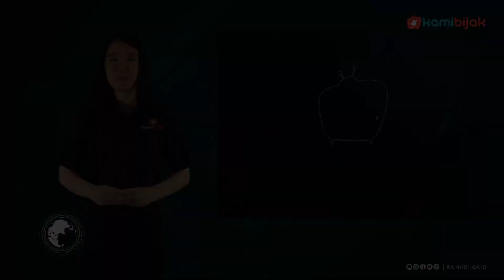Kemenkes Akan Lakukan Vaksinasi Covid-19 untuk Anak Disabilitas Berusia 6-11 Tahun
KamiBijak.com, Infosiana – Juru Bicara Kementerian Kesehatan (Kemenkes), dr. Siti Nadia Tarmizi, mengungkapkan rencana vaksinasi covid-19 untuk anak-anak disabilitas berusia 6-11 tahun. Hal itu Ia ungkapkan saat ditemui dalam acara talkshow yang diadakan oleh BNPB, Senin (08/11/21).

Dalam acara yang bertemakan 'Vaksin Anak, Sayangi Keluarga', Nadia menjelaskan pihaknya akan bekerjasama dengan pihak terkait lainnya dari kalangan komunitas dan sekolah. Selain itu Kemenkes, juga akan bekerja sama dengan dinas sosial di tingkat daerah terkait penanganan anak-anak yang tidak mengenyam pendidikan.

Nadia mengatakan rencana tersebut muncul mengingat adanya 25 juta anak-anak yang berada di usia ini belum mendapatkan vaksinasi untuk menekan kasus COVID-19. Kemenkes akan memberikan akses vaksinasi untuk anak-anak yang berusia 6-11 tahun agar mendapatkan vaksin.

Berdasarkan keterangan, vaksinasi akan dilaksanakan di setiap sekolah. Selain menyiapkan kondisi sang buah hati, orang tua juga harus menyiapkan syarat dokumen penting yang diperlukan yakni Nomor Induk Kependudukan (NIK) atau Kartu Keluarga (KK).

"Sekolah pun sebenarnya sudah mendata hal ini. Jadi, untuk orangtua, sambil menyiapkan pelaksanaan vaksinasi, kita berharap untuk kemudian memastikan nomor NIK dari anak kita," ujar Nadia.

Nadia juga menambahkan, teruntuk anak-anak yang belum memiliki NIK, orangtuanya bisa datang ke kantor kecamatan dan kelurahan setempat. Tak hanya vaksinasi, NIK juga sangat penting untuk proses pembuatan dokumen pribadi lainnya.

Di kesempatan yang sama, Ketua Umum Pengurus Pusat Ikatan Dokter Anak Indonesia (IDAI), Dr. Piprim Basarah Yanuarso, turut menjelaskan mengenai rencana vaksinasi kepada anak-anak penyandang disabilitas.

Ia menjelaskan Pemantauan KIPI untuk vaksinasi yang akan dilakukan bagi anak penyandang disabilitas akan dilakukan dengan lebih ketat mengingat biasanya mereka tidak selalu dengan cepat menyampaikan apa yang dirasakan pasca vaksinasi. (GLOR/MG)